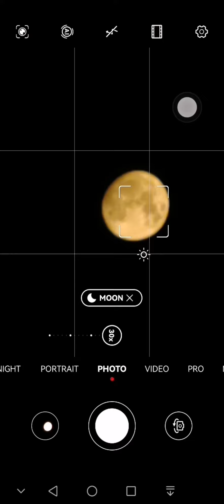LEICA LENCE 30X ZOOM | HUAWEI MATE SERIAS